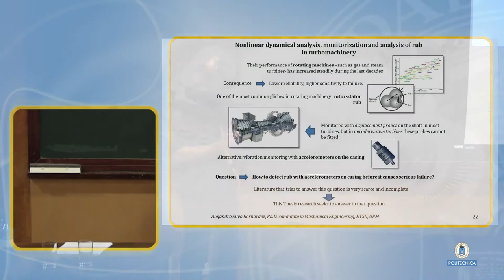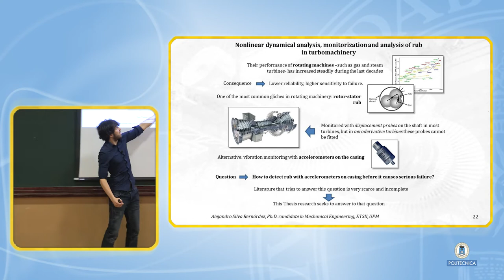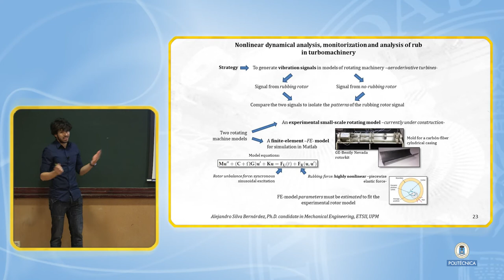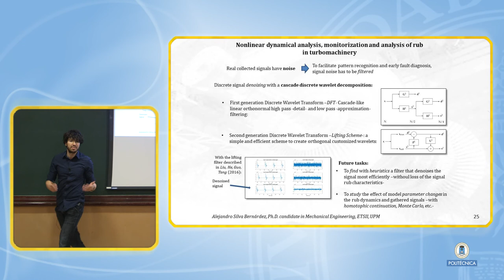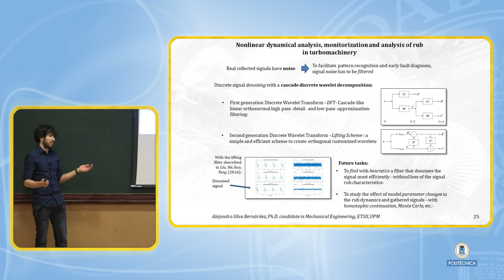Tu tesis en 4 minutos 2018: Alejandro Silva Bernárdez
"SYMPOSIUM 2018 TU TESIS EN 4 MINUTOS: Energy +p
Alejandro Silva Bernárdez
 ETSI INDUSTRIALES;
Doctorado en Ingeniería Mecánica (R.D.99/2011);
Análisis dinámico no lineal, monitorización y diagnóstico de roces en turbomáquinas"